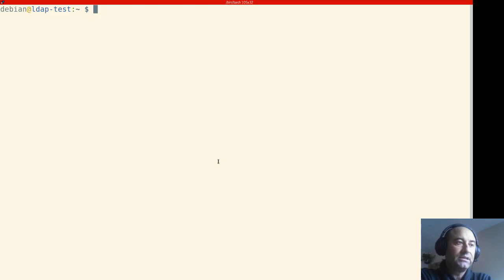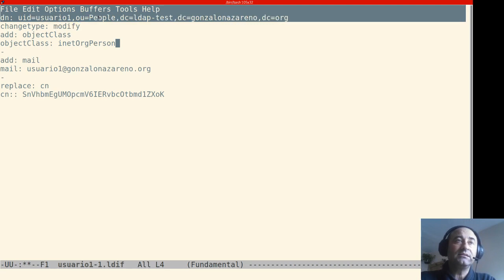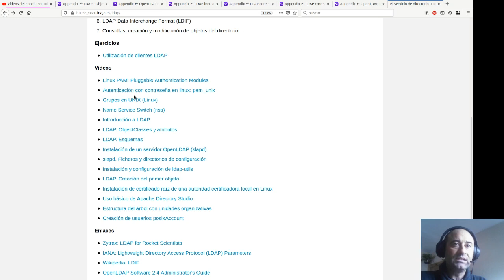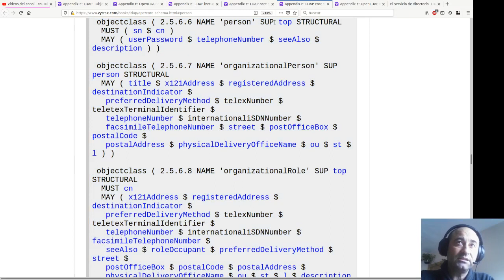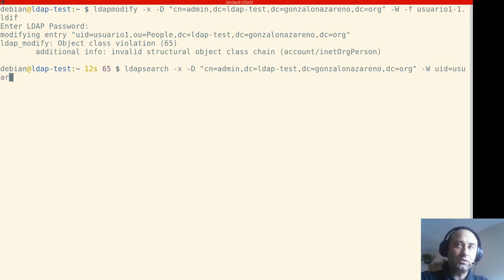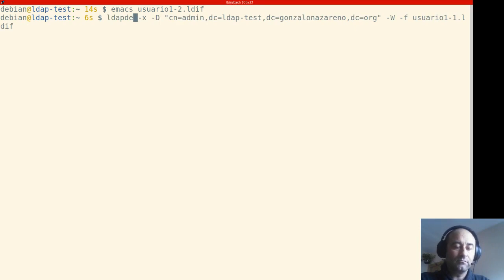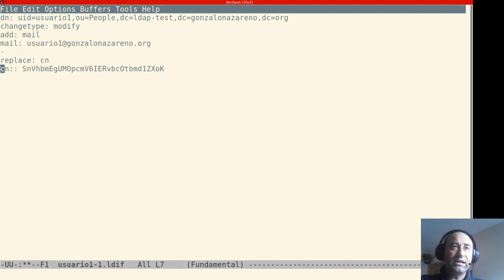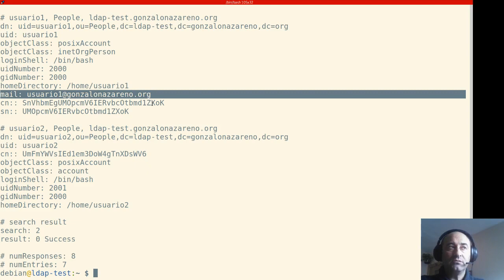LDAP. Modificación de un objeto. ldapmodify